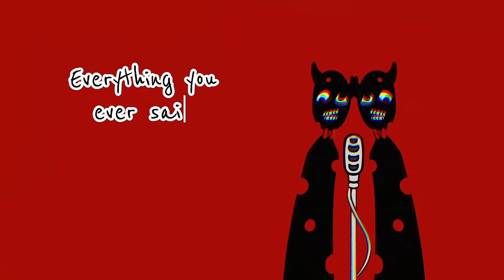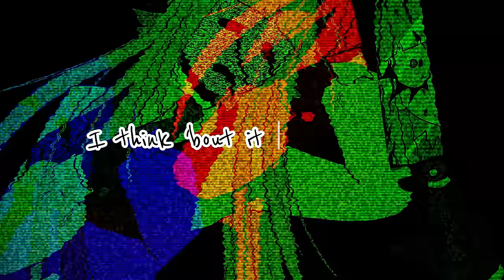Sympathy [Explicit Lyrics] - LuLuYam Official Song and Visualizer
I'd like to make a statement about this song, so it'd mean a lot to me if you took the time to read this.

I, like many others, was a victim of gr00ming and SA when I was a minor, as sad as that is to admit. It affected me in many ways through my 20's that I didn't even realize were connected to it until I finally began working on myself to heal wounds that I didn't realize were growing and festering within me.

Although my life is so much better now, the pain of it still lingers with me and probably always will. I'm still working on trying to turn it all around. I urge you to get help if you're suffering with this same issue. Mental health is no joke. Your life doesn't have to end for good just because someone else tried to take it away from you.

But writing a revenge song never really hurts, does it? Thank you for taking the time to listen to my music, and watch my visualizer. I worked very hard on all of this. And to everyone who's been a victim like myself, I see you. You matter so much.

LuLu

Coming to most streaming platforms

Logo credit: Laurence Grube Jr.

Song written, produced and performed by LuLuYam
Visualizer video and art produced by LuLuYam

LYRICS:

Said you want a girl "young and erratic".
But ya doesn't like it when she's "dramatic".
Everything you've done to me
is burned inside my memory and...
"Shoulda known better! Had no excuses!"
Victim blaming, all my attempts were useless.
Everything you ever said
Has never left my fuckin head.

F**ked me, asked me not to tell.
You know that you're going straight to Hell
(in a hand basket, hope you wind up in a casket!)
Lock him in a prison cell!
Leave him with the guilt he's never felt.
(And let him rot forever, just like he did to me!)

Oh, I'd cut you in the throat!
I'd stab you in the back,
and watch your body float
down the river in a sack.
I'd break both your knee caps
with one nail studded bat.
And I would gladly laugh,
as your bones begin to crack.

That'd I'd be back,
just like a ghost!
ALWAYS clingin' to your back.
I will not GO!
Till your head ROLLS
Into the grave.
Sympathy is what I lack.

P***phile! Predator! Where are you?
Hiding in the dark again?
You don't care about the way that you hurt her.
I don't need therapy, I need murder!
I won't be okay, till my knife is in your eye.
Maybe cut your tongue out, so you can't tell more lies.
I'll be waiting in the dark, next to candle light!
You'll be waiting just to die,
I bet you're terrified!

You'd better become well acquainted
With soil and maggots.
Your death date's instated.
Cuz I'm comin' for you,
for the day that I've waited!
Want your head on my mantel,
Want your c**k silver plated.
And I'll hang it, decorate it,
Use it as a conversation starter!
I'm the bitch to bury you.
Hatred's what I fuckin' harbor.
I don't want your apology
MOTHER F R!
I want you deep in the  ground.

Into the grave.

I'd gouge out both your eyes.
Brand my name on your thighs.
Leave a reminder, and let it continue.
Ignore your helpless cries.
Make you a feast for flies.
I don't feel guilt, and I will not begin to.

I want your life to end
Just like you ended mine.
You think about it, none?
I think bout it all the time

OH
YOU SHOULD HAVE KNOWN
ALWAYS CLINGING TO YOUR BACK!
Into a grave.

You should have known that I'd be back!
Just like a ghost, always clingin' to your back.
I want your life to end...just like you ended mine.